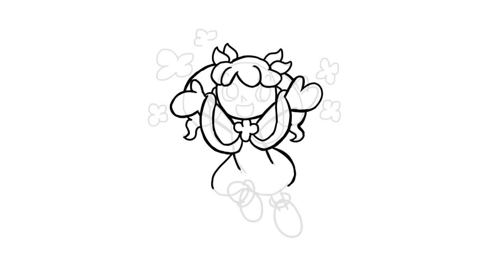[SUNNY 2] Meddlesome Angel - Parquets but shortened to game size (with Speedpaint)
What if Pop'n Music recieved more album-exclusive Parquets songs with shortend game size like this?
For some reason, the word Angel in "Meddlesome Angel" makes absolute to attach Poet to this song for Popper's sake.

These fanmade render artworks and speedpaint drawn by yours truly!

Poet Pop'n Music artworks are available to display in different styles of MamonWrappyShirties Redbubble products like T-shirts for men and women, Mugs and Pillows too.

Song Origin: Parquets Circle (2004)
Original Music by:
Parquets (Tsugumi Kataoka and Manami Fujino)

Based on the Pop'n Music Party Template and Free Textures 2 courtesy of pixiv.
This song, characters and other materials from Pop'n Music are trademarks of Konami. (c) Konami Amusement
A Mamon Star Project (c) 2021 Mamon Star Projects, A member of Powerhouse of Entertainment / Ruby Entertainment Nation (POE/REN) Company.
NOTE: This video is made for fanmade purposes only.